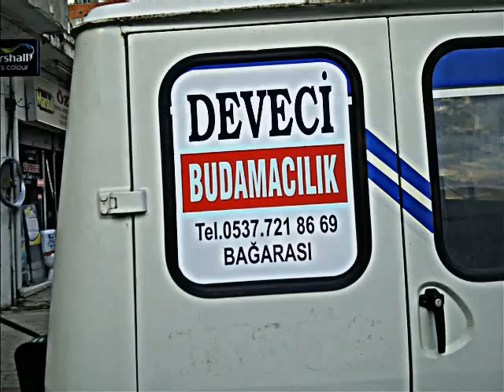BURUNKÖYÜNDE DEVECİ BUDAMA